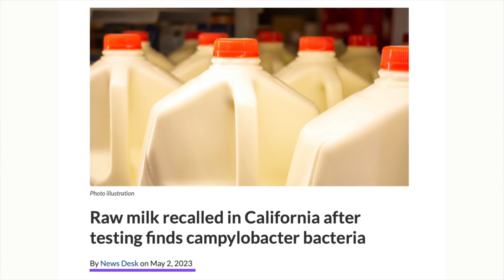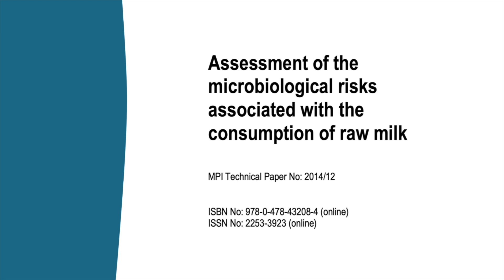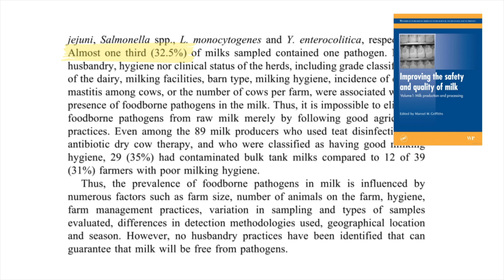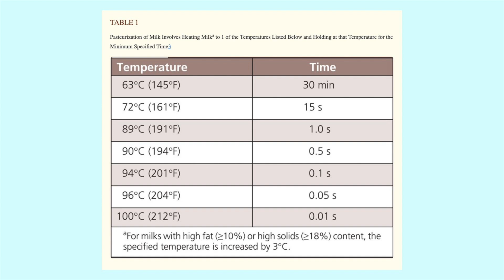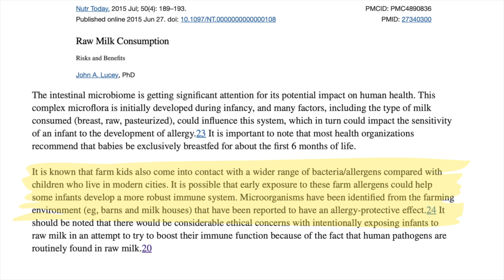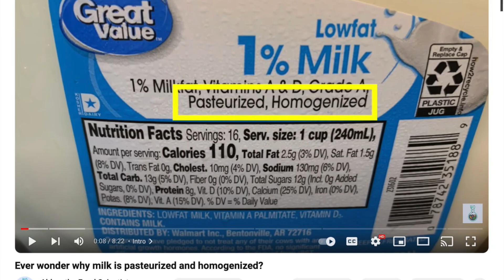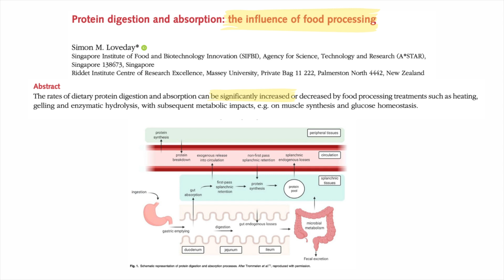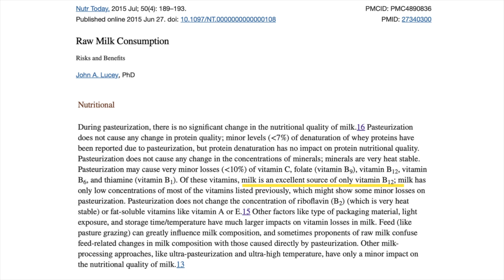Debunked: 5 Common Myths About Raw Milk 🥛🔎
Watch THIS video before you drink raw milk! 🐄

🥦 I know "raw" food is all their rage today, but sometimes there's a very good reasons to eat "processed" food, especially when it's done to keep you and your family safe! 🍏

And this isn't just for raw milk, other raw foods like cashews would also create health crises if they got into the grocery store. 🥜Check out this video to find out why

0:00 Introduction
0:46 Myth 1
3:16 Myth 2
4:22 Myth 3
5:54 Myth 4
7:23 Myth 5

✅ How can I track raw milk recalls? I used this handy tracker run by the Center for Dairy Research found
❌ Is raw milk safe to drink? No, it contains microorganisms that can make you sick.
✅ Who's most susceptible to getting sick from raw milk? The young, old, pregnant, and immuno-compromised.
❌ Is pasteurised milk less nutritious than raw milk? No and I cite several resources showing this. The only small change in nutrients after pasteurisation are vitamins that were already not present in significant amounts.
✅ What is pasteurization? It's a heat treatment to kill the microorganisms in milk that can make humans sick.
✅ Can you die from drinking raw milk? Yes, throughout history many people have died from bacteria infections like tuberculosis after drinking raw milk.

- The Amish have Decreased Asthma and Allergic Diseases Compared to Old Order Mennonites 10.1016/j.anai.2018.05.016
- Effect of Raw Milk on Lactose Intolerance: A Randomized Controlled Pilot Study 10.1370/afm.1618
- Assessment of the microbiological risks associated with the consumption of raw milk
- Effect of Raw Milk on Lactose Intolerance: A Randomised Controlled Pilot Study 10.1370/afm.1618
- Can farm milk consumption prevent allergic diseases? 10.1111/j.1365-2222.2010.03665.x
- Which factors in raw cow’s milk contribute to protection against allergies? 10.1016/j.jaci.2012.06.050
- Raw Milk Consumption 10.1097/NT.0000000000000108